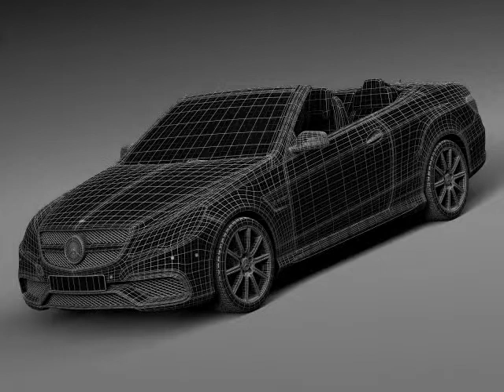3D Model Mercedes-Benz E63 AMG Convertible 2016 at 3DExport.com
Download Mercedes-Benz E63 AMG Convertible 2016 c4d, obj, 3ds, fbx at 3DExport.com

3D Models → Cars → Sport Cars → Mercedes-Benz E63 AMG Convertible 2016

Download Files:
3DS MAX all ver.: 3ds 7.95 MB
Cinema4D: c4d 13.14 MB
Autodesk FBX: fbx 28.11 MB
Lightwave ver. 7: lwo 9.31 MB
3DS MAX: max 56.05 MB